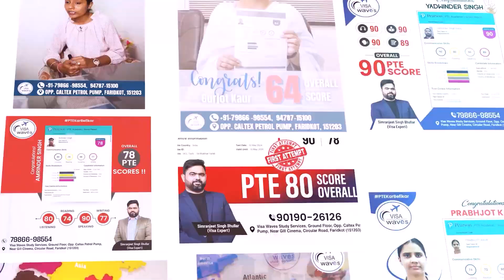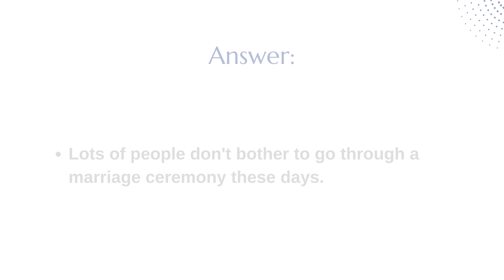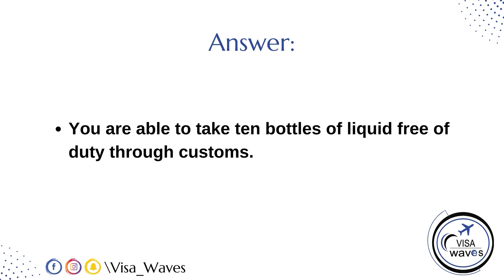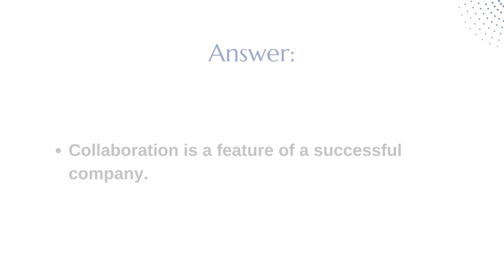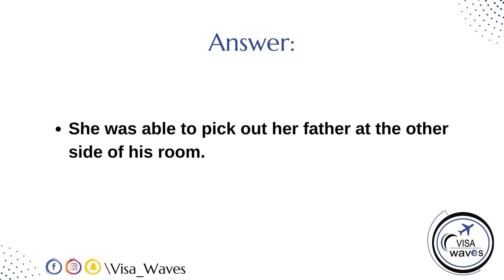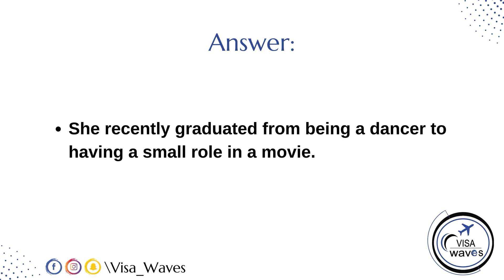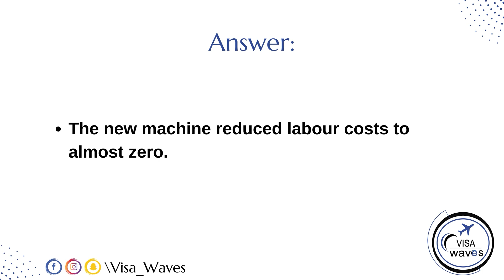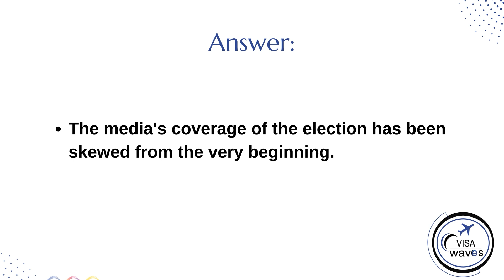PTE Repeat sentence- October 2024 - Most Repeated